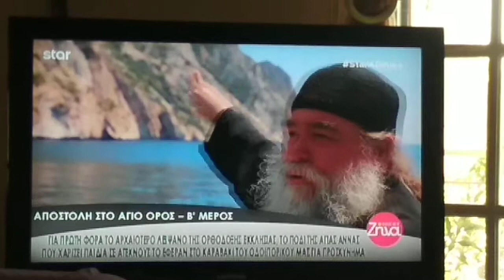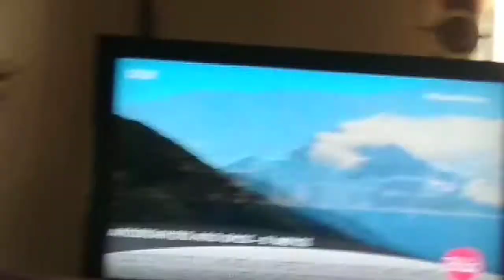Αποστολή στο Άγιον Όρος 7 2018 VID 20180621 131209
Αποστολή στο Άγιον Όρος  7   2018